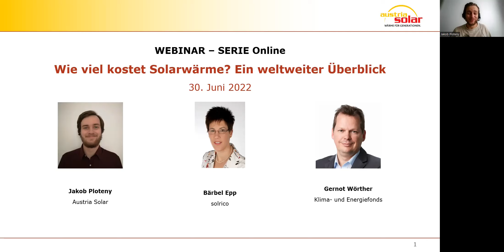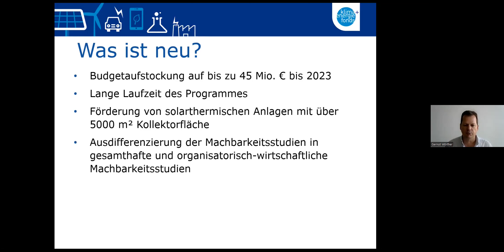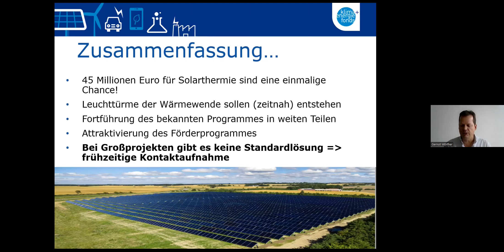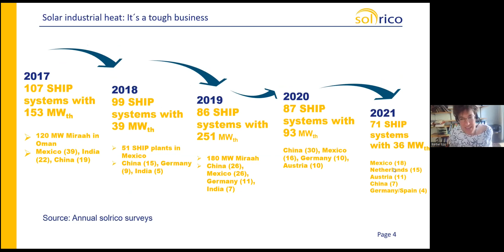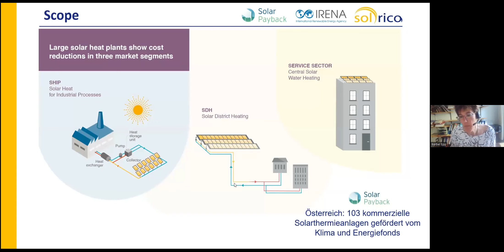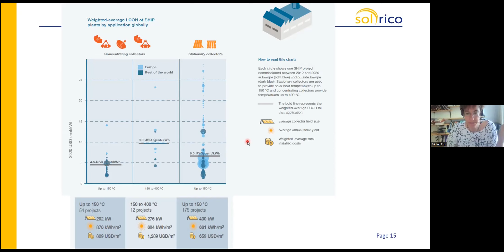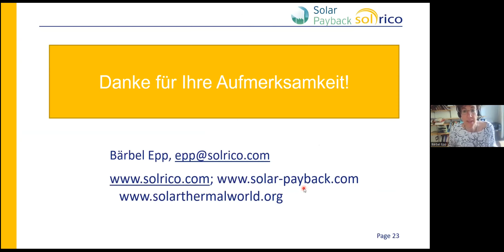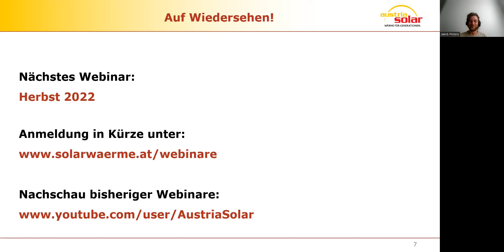Wie viel kostet Solarwärme? Ein weltweiter Überblick (Austria Solar Webinar 27)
Die enorm steigenden Energiepreise für fossile Brennstoffe sind momentan in aller Munde. Aus ökologischer Sicht ist der Ausstieg aus fossiler Energie schon lange überfällig, aber mit den steigenden Preisen für Öl und Gas wächst nun auch der wirtschaftliche Druck, sich nach anderen, günstigen und sauberen Energiequellen umzuschauen.Solarwärme ist dafür eine etablierte Alternative. Einmal installiert, ist für die von der Sonne emissionsfrei gelieferte Energie nichts mehr zu bezahlen und die laufenden Kosten der Anlage sind sehr klein. Wie viel im Detail Solarwärme, sowohl im gewerblichen als auch im industriellen Bereich, kostet, wird uns Bärbel Epp von solrico in diesem Webinar zeigen und dabei einen weltweiten Überblick geben.Davor wird Gernot Wörther vom Klima- und Energiefonds kurz das aktuelle Förderprogramm für Solare Großanlagen präsentieren.

00:00:00 Begrüßung
00:02:38 Vortrag G. Wörther (Förderprogramm Solare Großanlagen)
00:19:56 Fragen an G. Wörther
00:26:12 Vortrag B. Epp
00:57:31 Fragen an B. Epp
01:05:42 Abschließende Hinweise